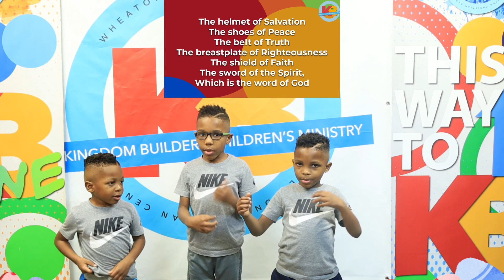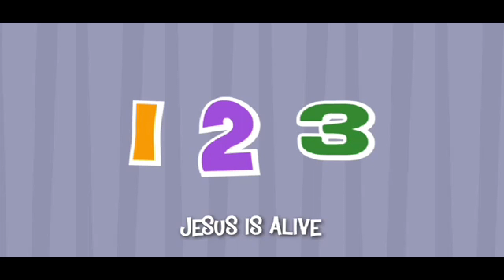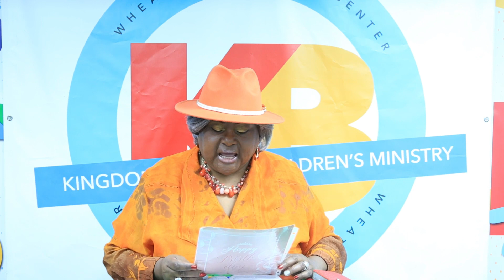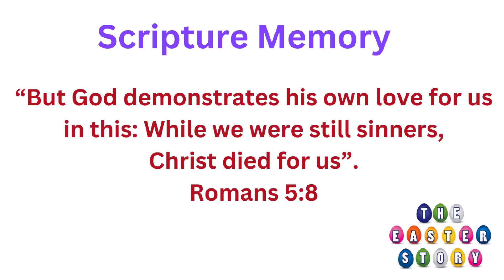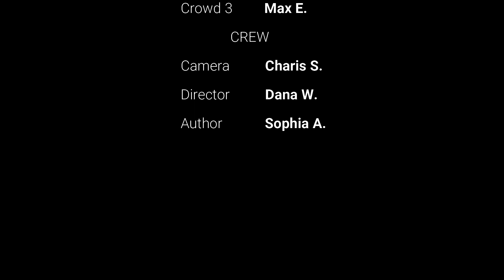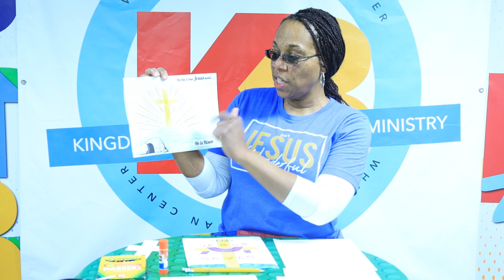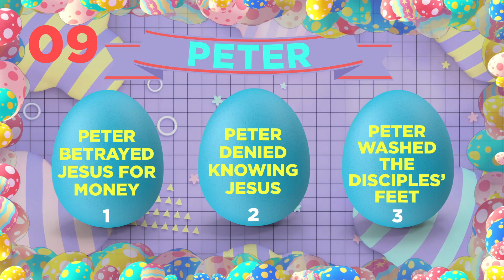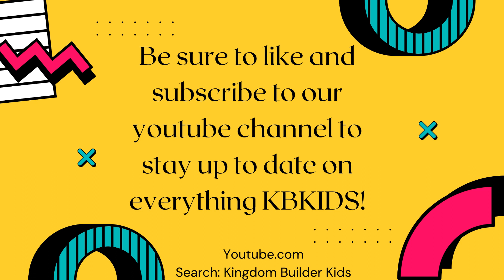KBKidz Virtual Worship | Episode 124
Happy Easter, KBKidz! Are you ready to join Miss D for another SUPER FUN worship service?  We have a BRAND NEW episode called The Easter Story! Get ready for some energetic praise and worship, a visit from our hilarious Puppet Friends...and some of our favorite segments: Story Time with Grandma Sandy, Craftin' with Ms. Iris, Did You Know with Mother Crouch, Work Out with SGT Dad, and more!

This program is fun for the WHOLE family! Don't forget to check out the KBKidz page on our website to download engaging activities that match this week's Bible story!